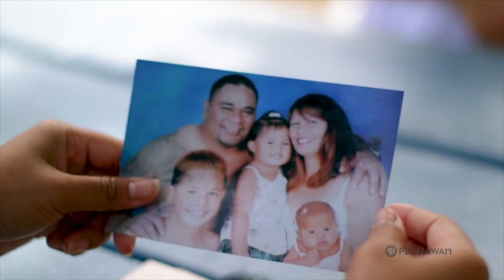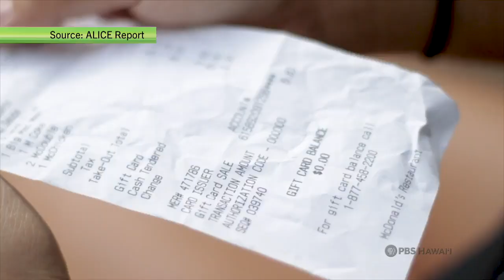Moanalua High School | "For the Family" | HIKI NŌ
2019 HIKI NŌ Fall Challenge - 2nd Place High School Division

Students tell the story of a woman who lost her husband to leukemia and must now raise her daughters as a single mother.